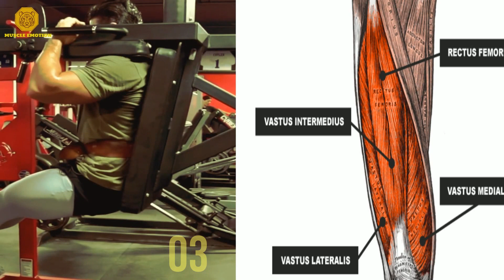9 BEST SQUAT VARIATIONS / Les Meilleurs alternatives du squat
exercises musculation jambes pour femmes
exercises pour cuisses
leg workout
best squat variation to maximize legs growth
musculation des jambes .
Jambes minces en 20 jours! 10 min d'entraînement à la maison calme et sans sauts ~ Emi

1) This video has no negative impact on the original works (it would actually be positive for them)
3) It is positively transformative in nature.
4) I only used pieces of video to get the message where it was needed.
Historique
Enregistré